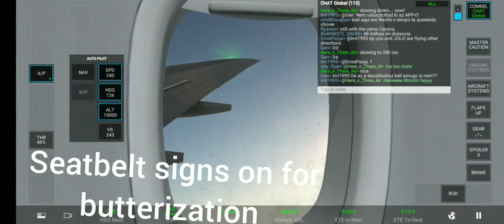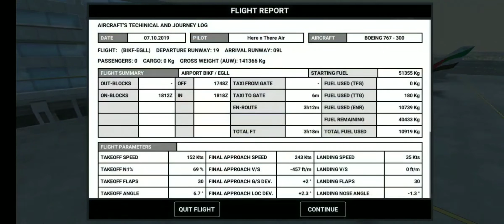(6 GO AROUNDS) | Reykjavik (BIKF) to London (EGLL) | Icelandair Boeing 767-300 | RFS Multiplayer| 3h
Rip me and RFS Multiplayer  uploaded this on the same day sry lol